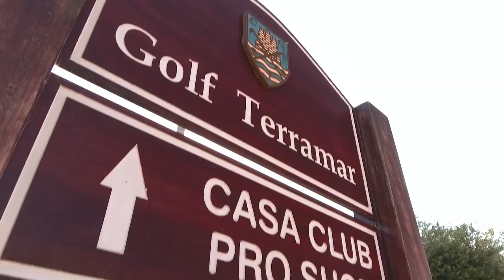Esther Henseleit | Order of Merit and Rookie of the Year 2019